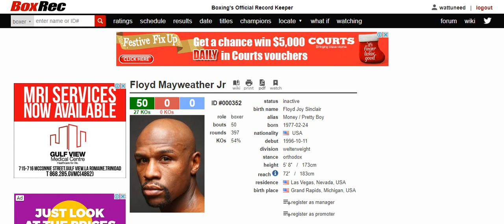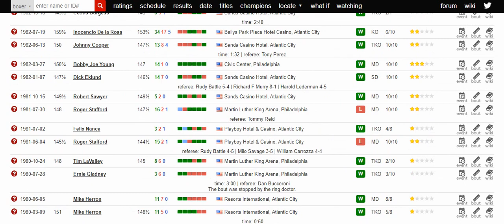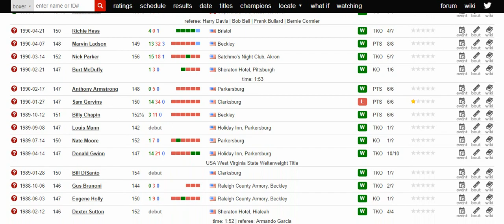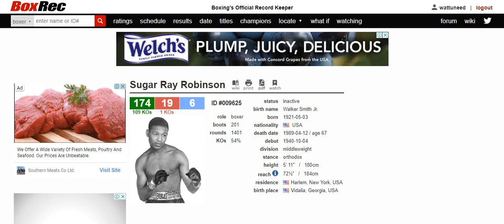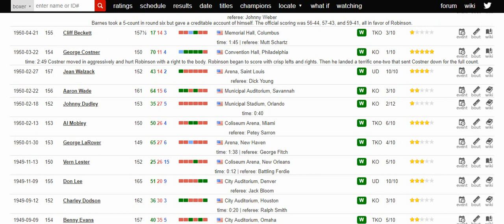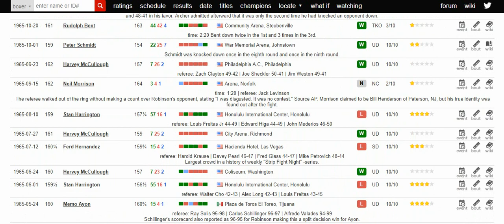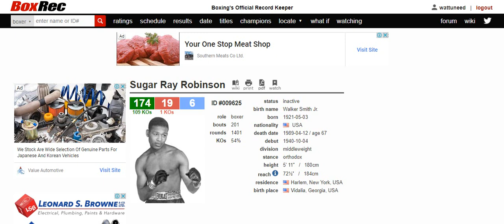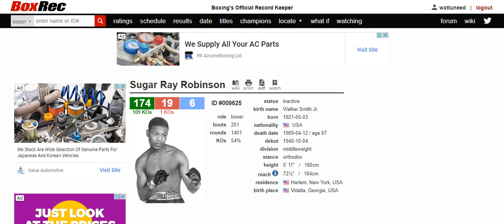FMJ, ODH, SRL vs JCC SRR: Present champions vs Past Champions